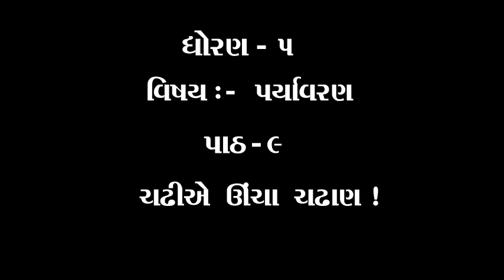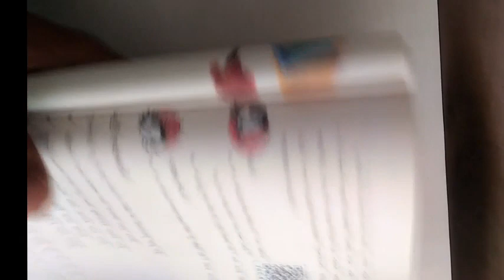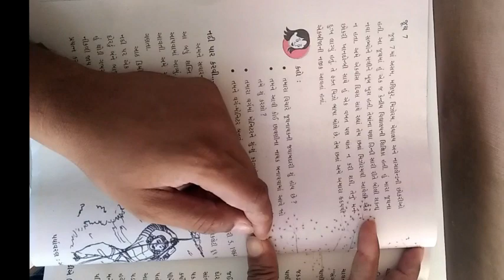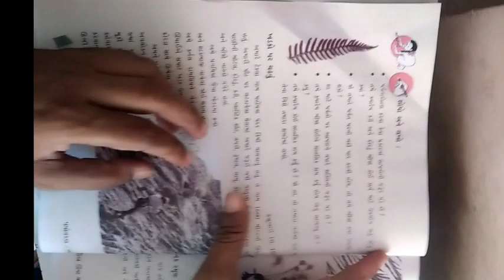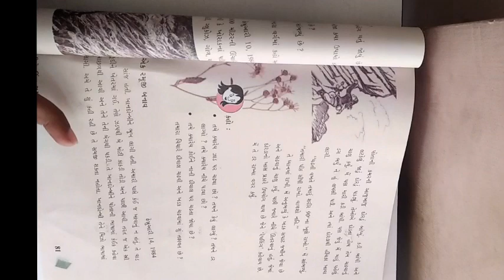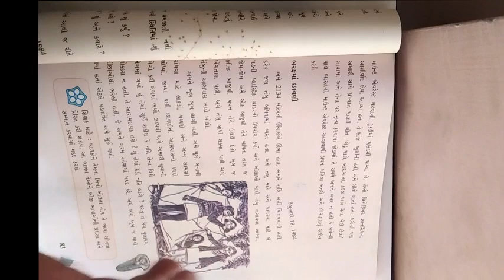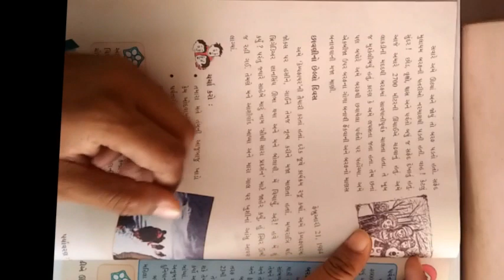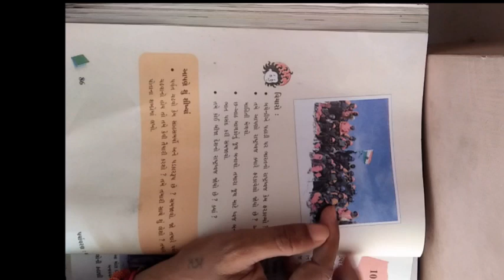ધોરણ ૫ વિષય પર્યાવરણ પાઠ ૯ ચઢીએ ઊંચા ચઢાણ !